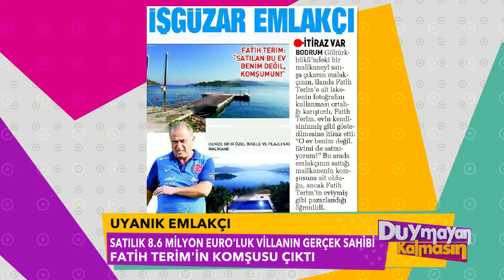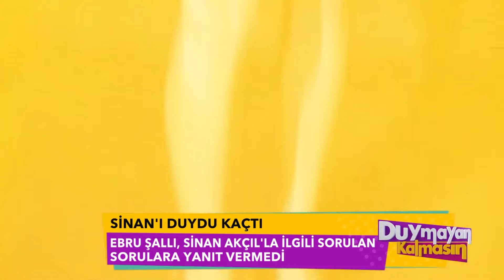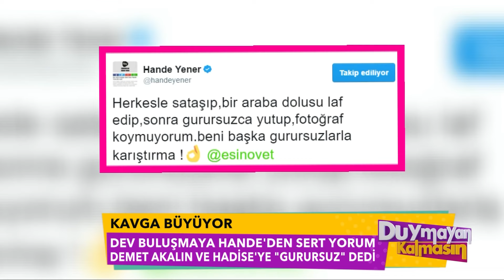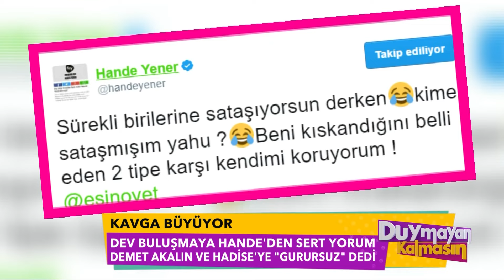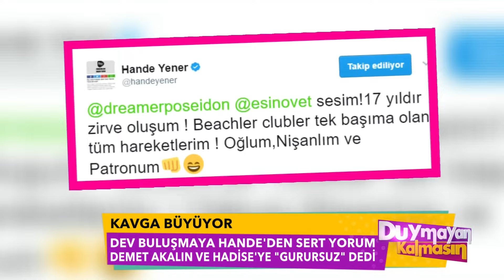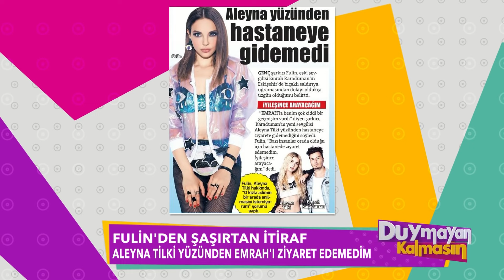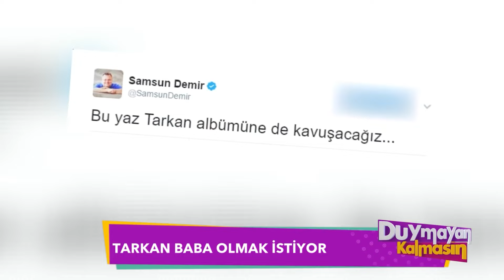Duymayan Kalmasın 54.Bölüm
Fatih Terim satılığı çıkarılın villası hakkında neler dedi?Ekranların en çok sevilen sunucusu Zuhal Topal Duymayan Kalmasın'a geliyor.